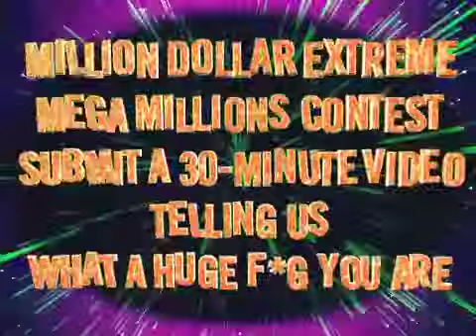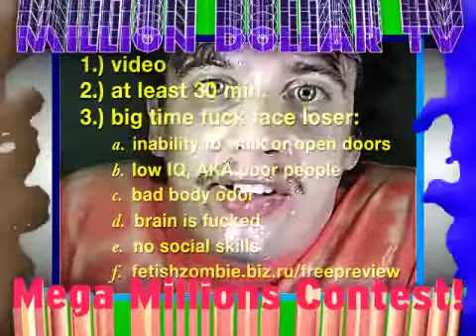$500 Contest!!!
(Decentralized Video Sharing Platform MDE Archive Channel) (Won't get censored or deleted)